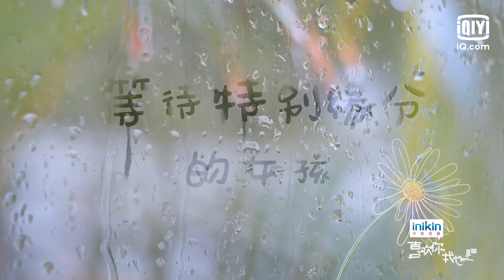纯情男孩李俊良和#应采儿 儿子同名？一出场郭熙彧和李俊良就互相嫌弃！| 喜欢你我也是3 EP1| Yes, I Do season 3 | iQiyi综艺精选